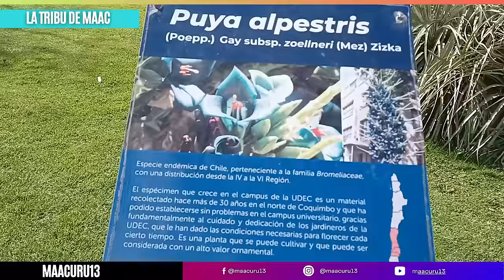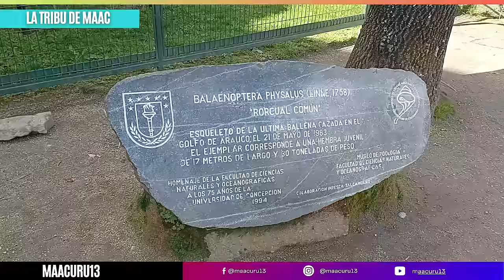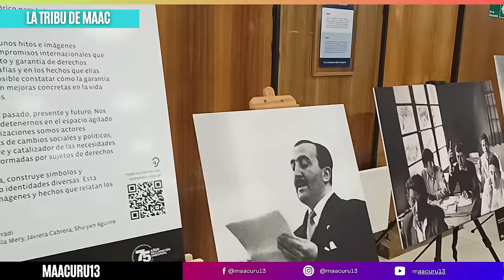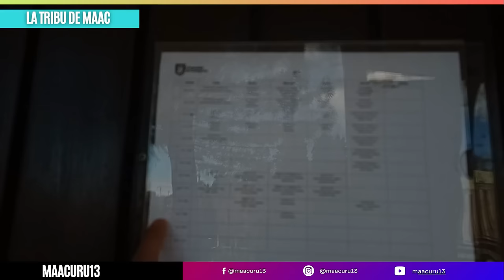¿Es la Universidad de Concepción Realmente la Mejor en Chile?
ME VOLVIO LOCO la UNIVERSIDAD DE CONCEPCIÓN🇨🇱

 ESTUDIANTE ME CUENTA TODO de la UNIVERSIDAD DE CONCEPCIÓN🇨🇱